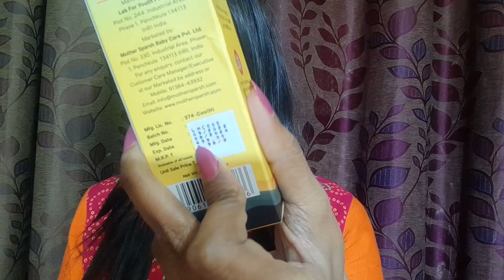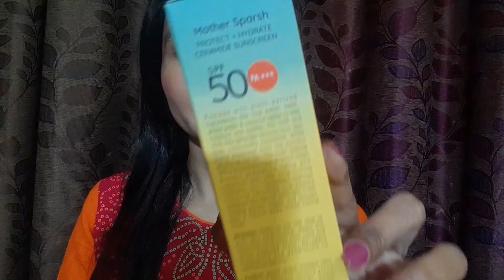Hydra sunscreen @MotherSparsh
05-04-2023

Hey Beautiful,

Today I am telling you about Hydra sunscreen @MotherSparsh newlaunch review @StyloShipra
If you have any queries or doubt then feel free to post your queries or comments.

1. On All the products I always give my Honest Review.

2. The Products shown or Reviewed on this channel are the products I like/love to use. I have never ever tried to push or promote products for anyone. I only recommend products based on my personal experience.

3. The information provided on this channel is for general purposes and should not be considered as professional advice.

4. I am not a Licensed Professional or Medical practitioner. So always make sure that you should consult a professional in case applying on yourself or anyone else.

5. Before using any of the content or my channel name in your video kindly take permission in advance otherwise you may suffer with youtube content strike.

6. I have made this channel to bring awareness, positivity and togetherness. So, lets learn from each other and make friends.

7. You will be blocked and reported immediately, If you are found spreading hate / negativity.

8. I hold the copyrights of all the content available on this channel. In case of any query or inquiry do contact the undersigned.